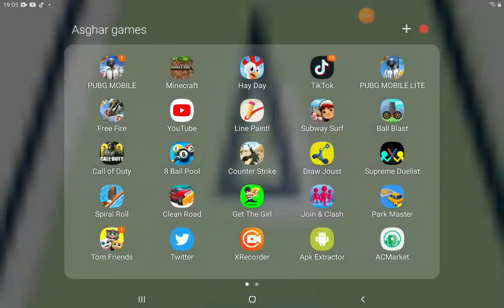Craft block gameplay by Ali Asghar